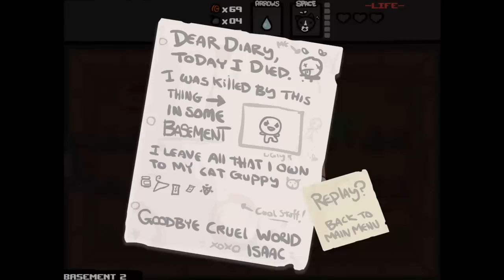Luclin Plays - 12 Binding Of Isaac Wrath of the Lamb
Please Leave a Like/Fav/Comment it helps a lot :) ||FS||